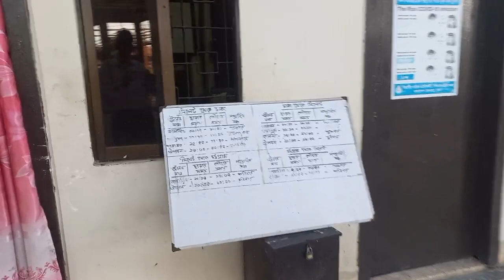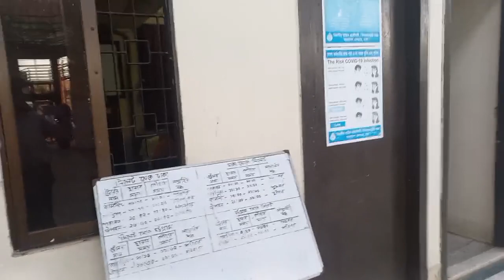আটকে আছে পাহাড়িকা এক্সপ্রেস, যোগাযোগ বন্ধ ।। Sylhet Live News ।। Sylhet News